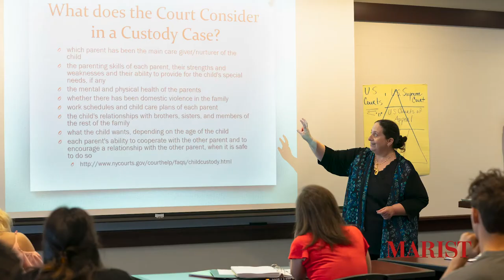Marist: Political Science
If you believe that making the world a better place isn’t just a dream, but an achievable goal through strategic actions, Marist’s Political Science program is for you. Through a unique curriculum, world-class faculty, undergraduate research, focused internships, and complementary coursework, you’ll develop the critical skills and practical experience to make your mark on the future.